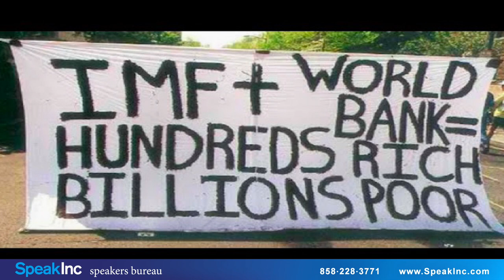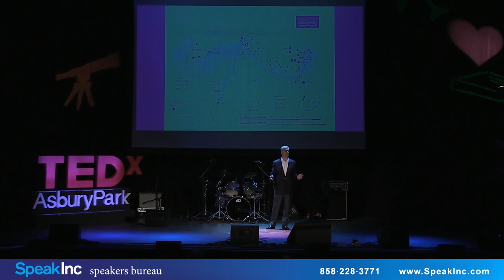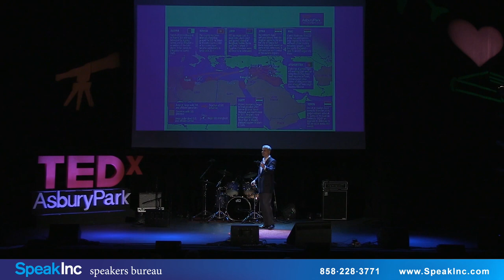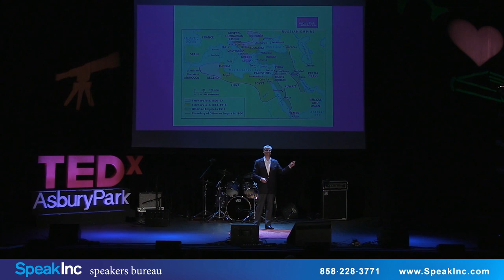John Sitilides | American Identity on the Global Stage | Keynote Speaker | SpeakInc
Expert on Geopolitical Risk, Global Affairs & American Politics.

Book John Sitilides as a keynote speaker for your next event by contacting: SpeakInc is a professional speakers bureau providing keynote, motivational, professional, and corporate speakers.

Expert on Geopolitical Risk, Global Affairs & American Politics. John Sitilides is Principal at Trilogy Advisors LLC in Washington, D.C., specializing in U.S. government relations, geopolitical risk, and international affairs. Delivering exclusive geopolitical risk reports, webcasts, and related products and services to institutional capital market and retail clients, he is a professional speaker at corporate, investor, and industry conferences, and before government, military and intelligence community audiences, on geopolitical risk management and the business impacts of international security policies. He explores the complex geopolitical and geo-economic decisions that impact markets in Asia, Europe, the Middle East, and worldwide, helping corporate executives, investment managers and civic audiences better understand, anticipate, and mitigate risk.

His domestic client portfolio includes industry leaders in real estate development, home construction and agribusiness, along with aviation and emerging technology companies, with a specialization in environmental regulatory reform and private property rights protection. He launched his career as a communications and legislative aide in the U.S. Senate and on a series of successful political campaigns.

Under a U.S. government contract since 2006, Sitilides is the Southern Europe Regional Coordinator at the Foreign Service Institute, the State Department&'s professional development and diplomacy academy for American foreign policy professionals. He was Board Chairman of the Woodrow Wilson Center Southeast Europe Project from 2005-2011, following seven years as Executive Director of the Western Policy Center, an international relations institute specializing in U.S., NATO and EU interests in southeastern Europe and the Middle East, until he negotiated its 2004 merger with the Woodrow Wilson International Center for Scholars.

Sitilides serves on the Board of Directors of 3doo, Inc, a VR360 media technology company, and on the Executive Committee and Board of Trustees of Leadership 100, a national Orthodox Christian foundation. He served on the Board of Directors of Biovest, developing personalized cancer immunotherapies; the Board of Directors of International Orthodox Christian Charities, a global humanitarian organization; and the Board of Governors of the Advanced Imaging Society, promoting the global motion picture industry's arts and technologies.

He is a member of the Association of International Risk Intelligence Professionals, the Intelligence and National Security Alliance, the Columbia University Club of Washington, D.C., and the Association of Former Senate Aides. Sitilides holds a Master's Degree in International and Public Affairs from Columbia University. He lives in McLean, VA with his wife, who is an attorney and businesswoman, and their four teenage sons.